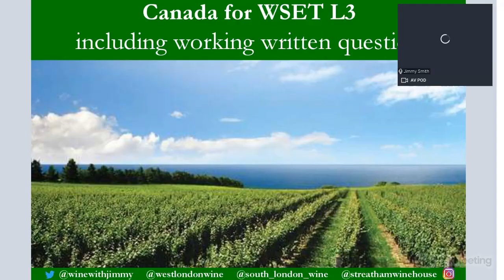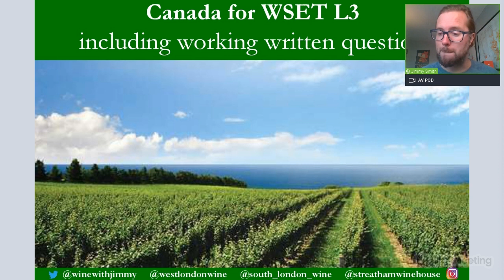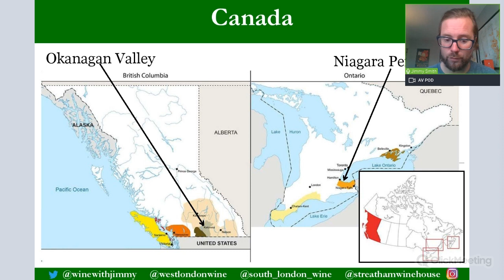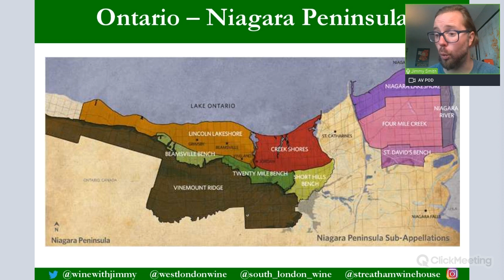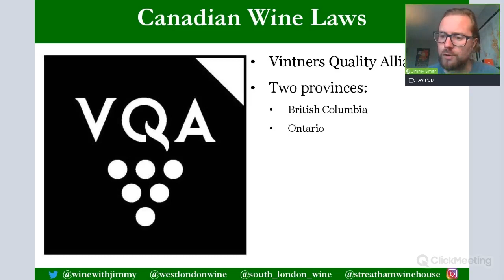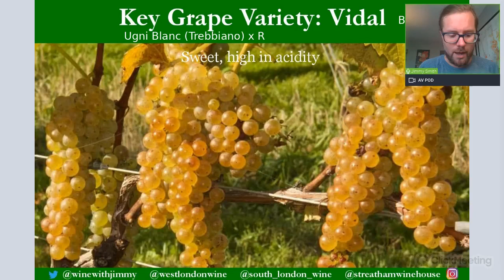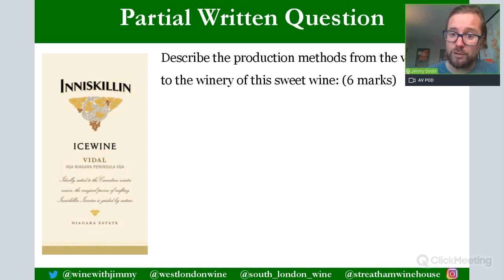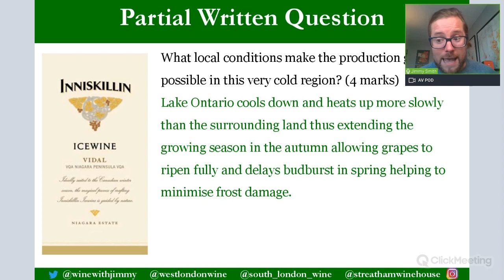Understanding Canada for WSET L3 including working written question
In this video I take you through Canada for WSET Level 3 Award in Wines. Here you will learn about this country with a Google Earth video, annotated maps, grape infographics and much more. All with Jimmy's tuition.

Also included is a working written question that Jimmy helps you to understand so you can feel confident and prepared going into your WSET L3 Award in Wines examination

We have many more study resources available on Jimmy Smith's ONLINE WINE COURSE REVISION PORTAL 'E-Learning Wine' - are you after access? Click here to sign up to Jimmy Smith's exclusive WSET course revision portal